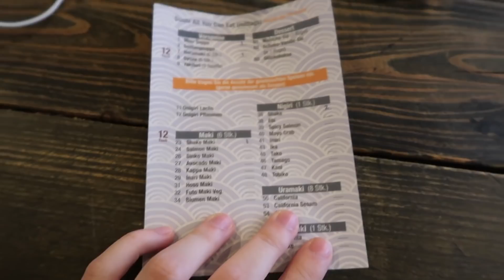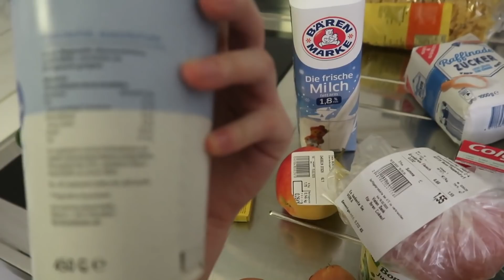Week in My Life: American Living Abroad in Germany & Working 9-5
today's living abroad diaries is a weekend in my life as an American living in Germany! quick note regarding me speaking german: I know it's not perfect and I can hear the small pronunciation errors but I feel like the best way to learn and improve is to practice speaking as much as possible, so please be kind in the comments! :) I want to speak German more in upcoming videos so let me know if you'd like a vlog "komplett auf deutsch" (completely in German!)

love you guys! I know it's already been a week since my last video and I'm trying to post twice a week, but I've been vlogging everyday and just haven't had much time to edit! but you can expect exciting videos soon!!